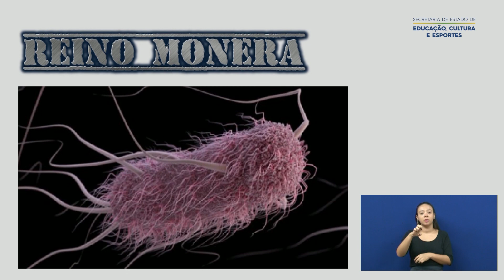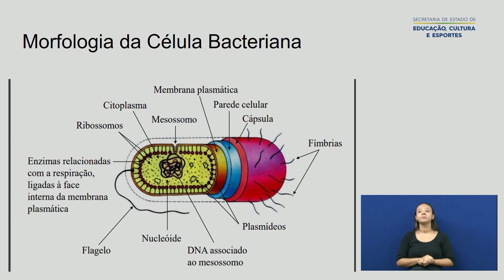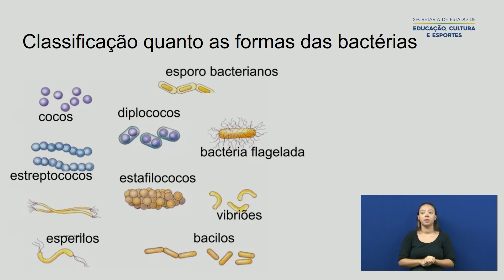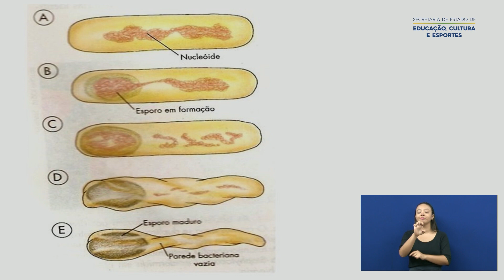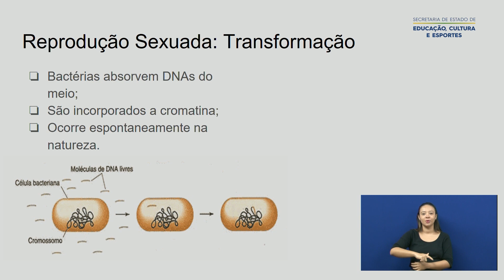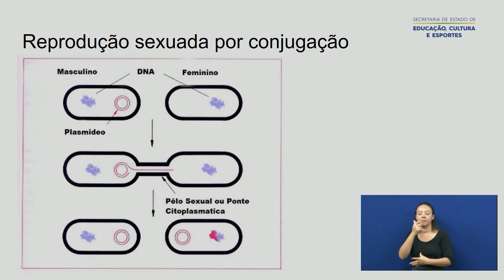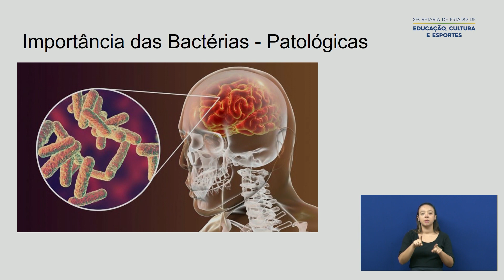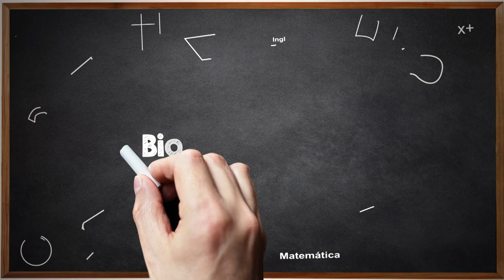3ª Série - Biologia - Aula 04 - Reino Monera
3ª Série do Ensino Médio.
Aula 004 de Biologia.
Tema: Reino Monera.
Professora: Sylvania.